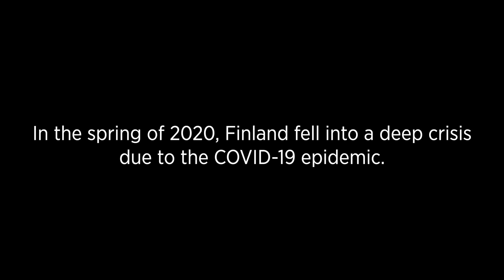BendingButNotBreaking – Markku Kulmala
BENDING, BUT NOT BREAKING

The Finnish Academy of Science and Letters convened a multidisciplinary group of experts to present their views on Finland's crisis resilience, with the goal of a strong and resilient society. On the bases of the group’s work was formed the statement ‘Bending, but not breaking’.

The statement invites us to discuss ways of improving crisis resilience at the individual, community and societal levels. There are many types of crises, and they cannot be overcome by following a single model. The most sustainable solution is a society that is able to adapt and strengthen its creative potential through the joint efforts of scientists, government and businesses.

The statement is an invitation to join the discussion, created based on the work done by the group and representing an independent scientific perspective. The statement has been published in English, Finnish and Swedish. A summary of the statement is also available in Arabic, Easy Finnish, English, Estonian, Farsi, Finnish, Inari Sami, Kurdish (Kurmanji and Sorani), Northern Sami, Russian, Skolt Sami, Somali and Swedish.